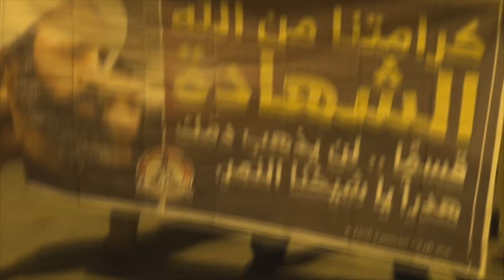مسيرة شموع استنكارا لإعدام آية الله نمر النمر وسط بلدة المصلى 2016/1/7